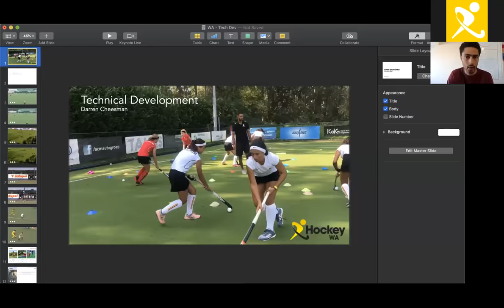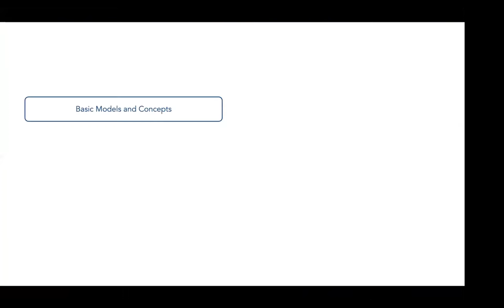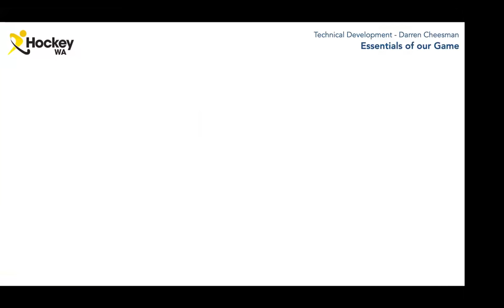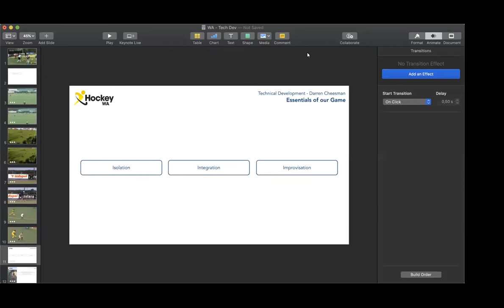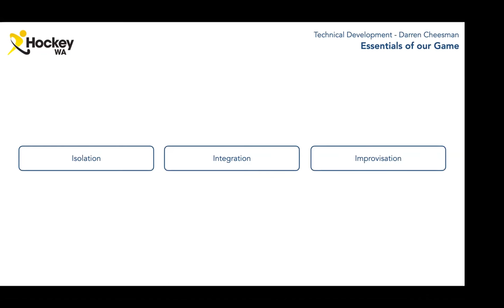Coach Education Workshop: Technical Development with Darren Cheesman Pt1